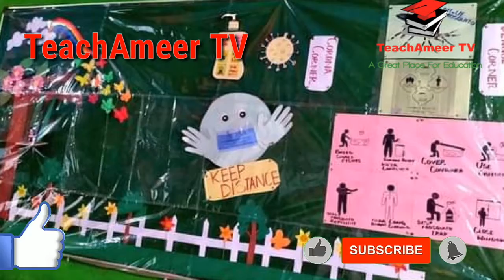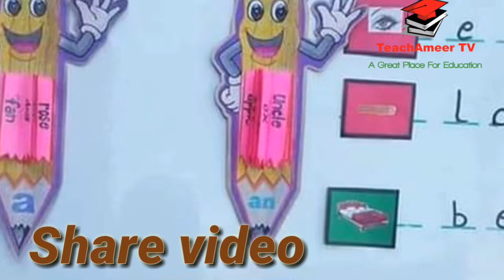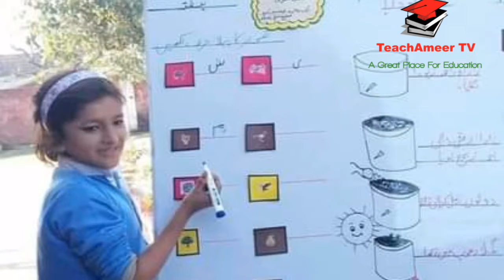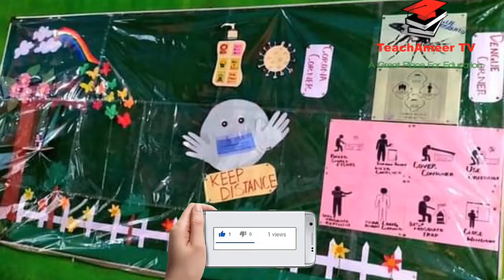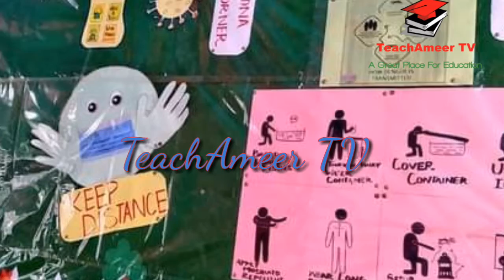Boards Exams 2021 |11th exam date 2021| 12th Exam date 2021|9Th&10Th Exam 2021|Matric Exam Date 2021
All Educational Boards  have unanimously decided to take exam 2021 so matric inter exam 2021 date sheet has been finalized so keep watching this video till end and understand all important information about exam 2021

latest meeting was held new to extend Vacations 2020 so keep watching TeachAmeer TV youtube channel and get latest update about Vacations extension

BISE Lahore Board Matric Annual Date Sheet (2021) Coming Soon Notes: BISE Lahore Board Matric Annual Exams (2021) is starting from 22nd February (2021) and date sheet will be announced
BISE DG Khan Board Matric Annual Exams (2021) is starting from 22nd February (2021) and date sheet will be announced soon.

BISE DG Khan Board 10th Class Date Sheet 2021 the end of January or start of February 2021. All the updates of date sheet 2021

11th Class 1st year Date Sheet 2021 All Punjab Board

BISE Lahore Board has announced the admission form schedule of Inter exams 202. Lahore Board Inters exams shall start from May 07, 2021. FA FSc exams of all Boards of Punjab shall also start from Mat 07, 2021.

Punjab Boards' committee of Chairmen has also announced the schedule of admission form submission. Inter Regular and private students can submit their admission forms from November 04 January to 24 January 2021, with single fee. Admission forms with the double fee may be submitted from January 29 to February 08.

Admission forms will be accepted with a triple fee from February 09 to February 15, 2020. All BISEs of Punjab shall follow the same schedule for Inter exams admission forms.

BISE Lahore Board Inter 2nd Year Annual Exams (2021) is starting from 22nd February (2021) and date sheet will be announced soon

Regards:TeachAmeer TV
Ameer bhai
Ameer joiya
Ameertv
teachameer tv